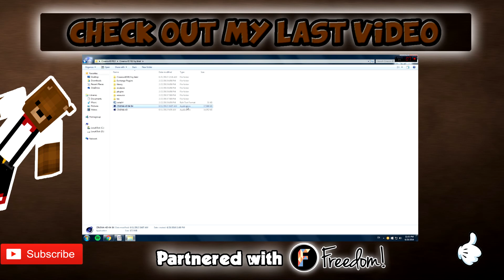SLITHER.IO IN MINECRAFT?!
Hello brothers! Welcome back, today im playing slither io minecraft version on mineplex. Thanks